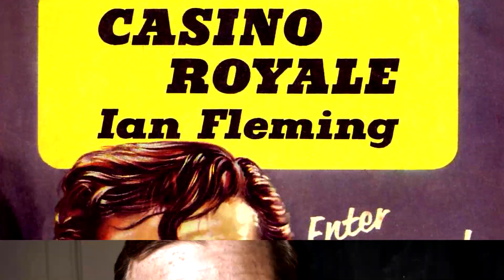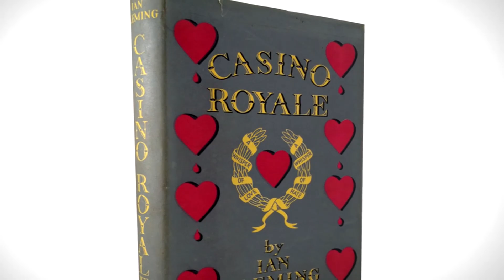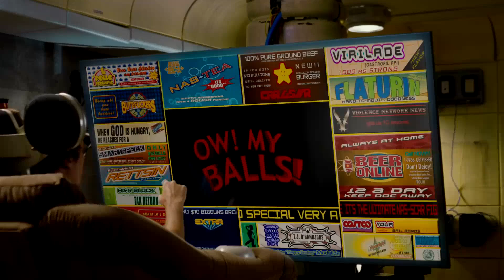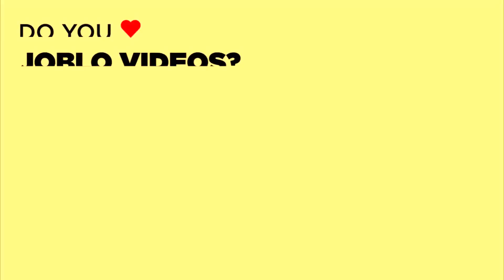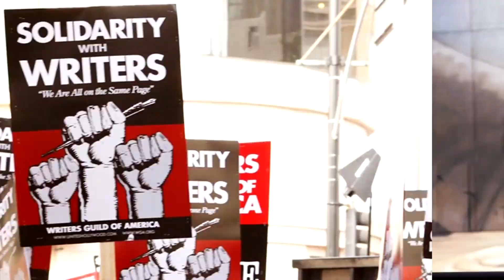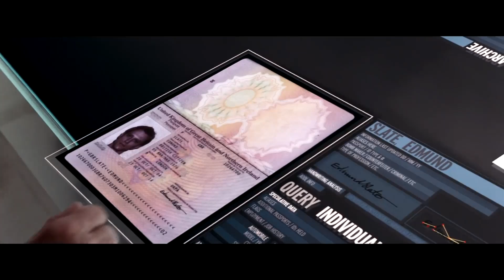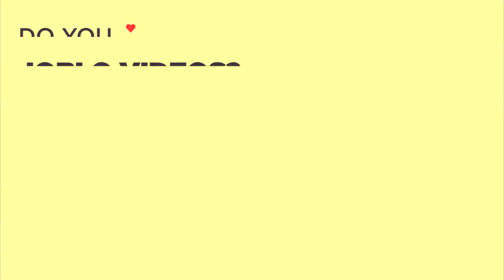DANIEL CRAIG: James Bond Revisited | All Episodes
Daniel Craig put an incredible stand on the James Bond franchise, and in this special super-sized edition of James Bond Revisited, char the evolution of his 007 from 2006's Casino Royale through 2021's No Time to Die. Truly, Daniel Craig's 007 is one of the best ever, so join us on James Bond Revisited as we look back at his amazing run.